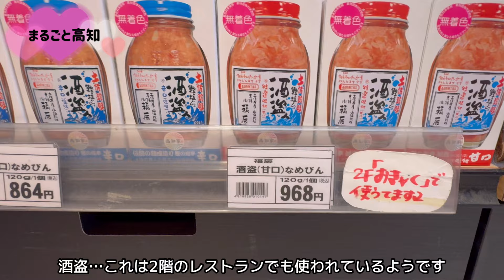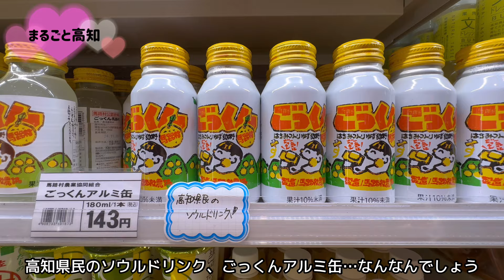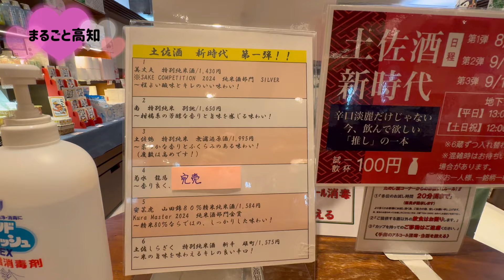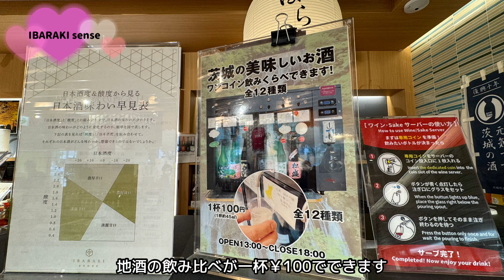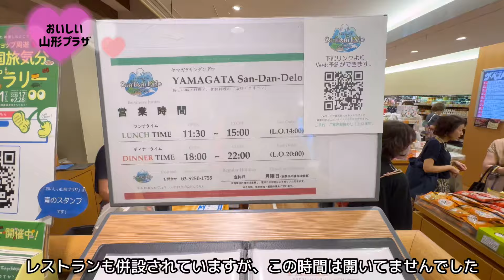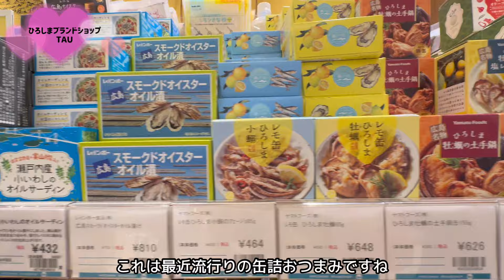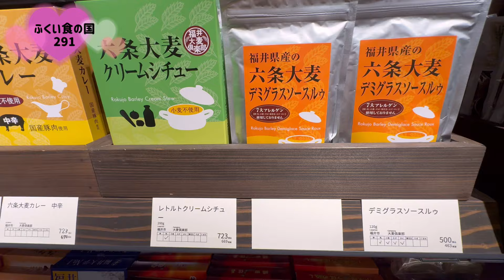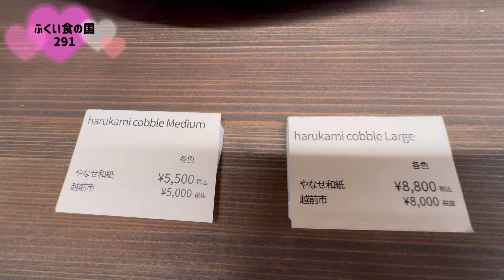【東京アンテナショップ巡り】⑪まるごと高知、IBARAKI sense、おいしい山形、ひろしまブランドショップTAU、ふくい食の国291の5カ所をご紹介。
【東京アンテナショップ巡り】⑪今回は銀座一丁目エリアの5ヶ所をご紹介します。まるごと高知、IBARAKI sense、おいしい山形プラザ、ひろしまブランドショップTAU、ふくい食の国291です。
特徴あるアンテナショップの商品をご覧下さい。アンテナショップ巡りのスタンプラリーはまだ10月いっぱい開催されていますので、皆さんも行ってみてはいかがでしょうか。